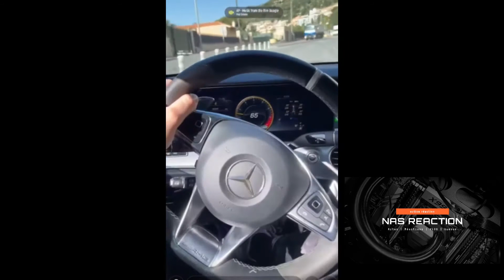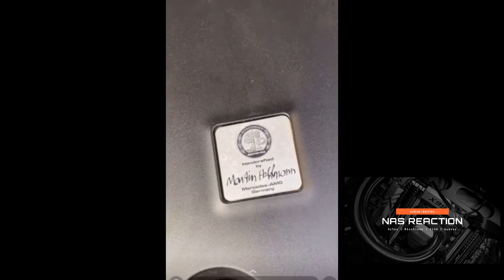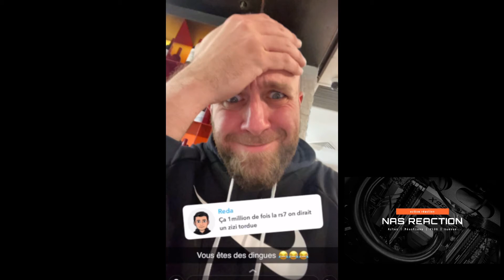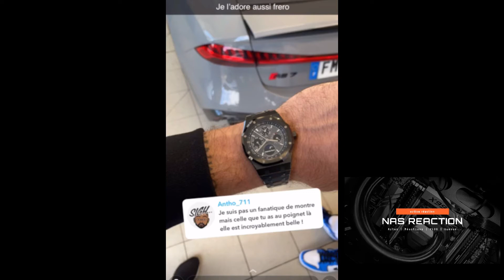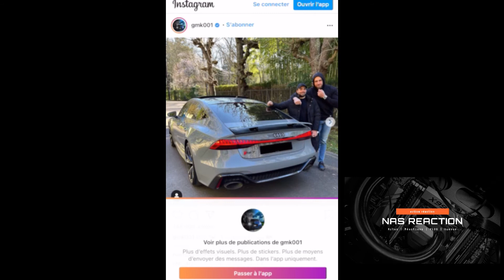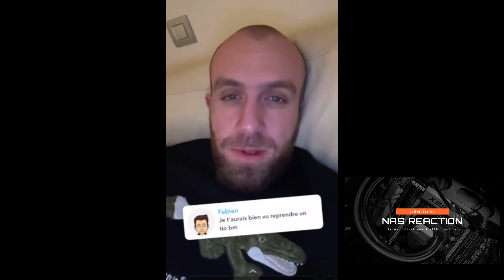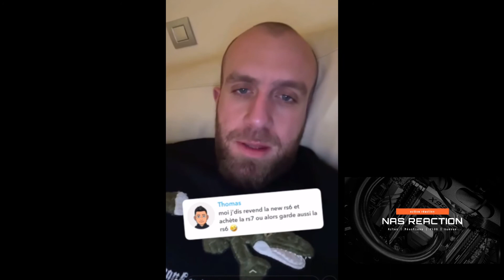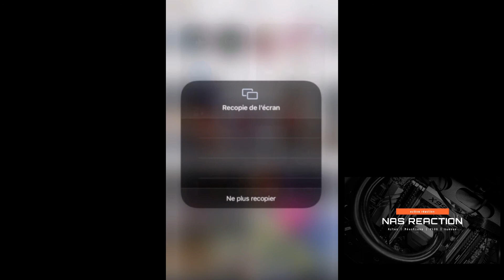GMK RS7 ET HYPOCRITES QUI AIMENT POUR LES FOLLOWERS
VIDEO DE GMK008 SUR SNAP